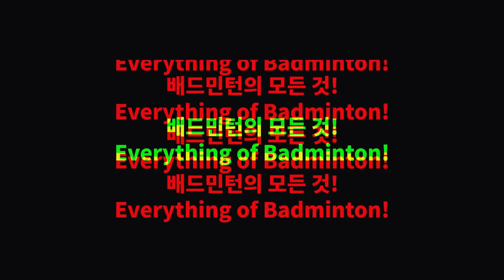선수들이 빽핸드로 밀렸을 때 대처하는 방법